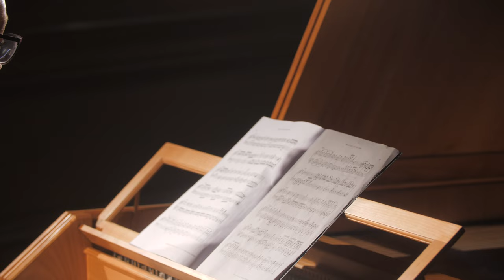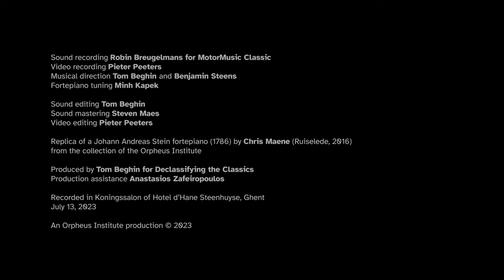Olha Dotsenko performs Mozart's Sonata in G Major, K 283 (Munich, 1775)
Replica of a Johann Andreas Stein fortepiano (1786) by Chris Maene (Ruiselede, 2016)
from the collection of the Orpheus Institute

Sound recording: Robin Breugelmans
Video recording: Pieter Peeters
Musical direction: Tom Beghin and Benjamin Steens
Fortepiano tuning: Minh Kapek

Sound editing: Tom Beghin
Sound mastering: Steven Maes
Video editing: Pieter Peeters

Produced by Tom Beghin
Production assistance: Anastasios Zafeiropoulos

Recorded in Koningssalon of Hotel d’Hane-Steenhuyse, Ghent, Belgium

This filmed performance is the result of a ten-day experimental workshop around the eighteenth-century practice of varying repeats.